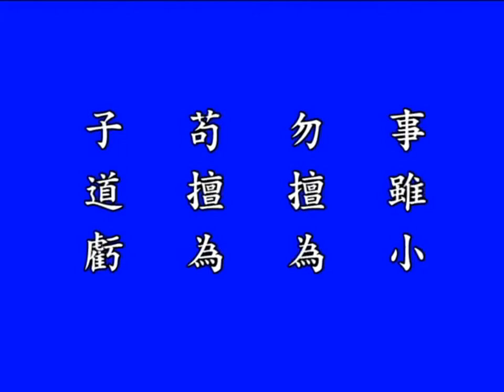弟子規04丨鍾茂森博士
52-251 共12集 幸福成功的根基－《弟子規》學習心得